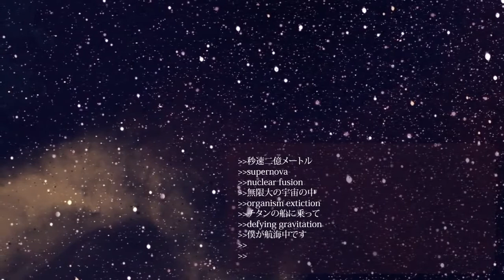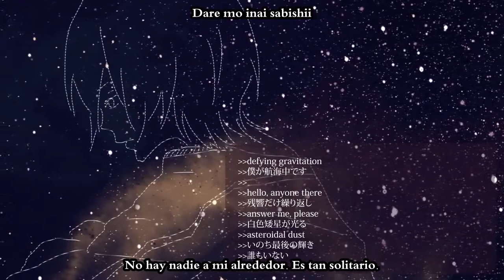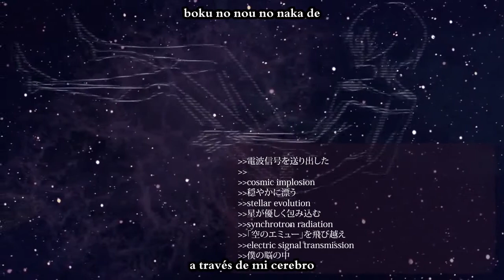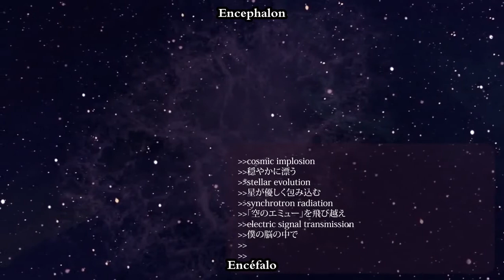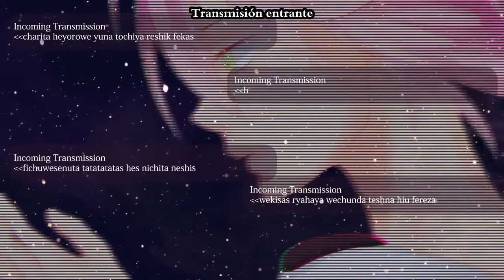[VY2 Yuuma / Momocashew] Encephalon (sub español + romaji)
¡Feliz cumpleaños, Yuuma!~ Esta vez lo hice a tiempo *u* Estuve entre muchas canciones pero al final me fijé que Momocashew tenía unas dos o tres canciones originales con Yuuma, y como no tiene tantas canciones, pues pensé en avanzar más con este autor XD

Blog de Mizu (comentarios de anime, algunas descargas, traducciones de Mothy y demás randomness)